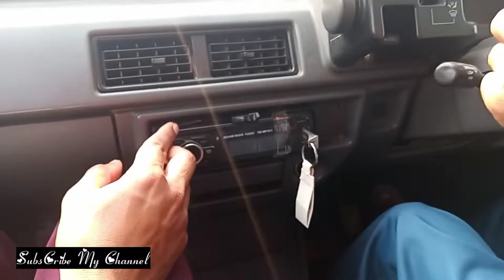Going To Long Drive With Chachu • Chill With Family • Hamza Jillani Vlogs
یہ سب تمہارا کرم ہے آقا
کہ بات اب تک بنی ہوئی ہے
♥️حق وارث یا وارث♥️🥀